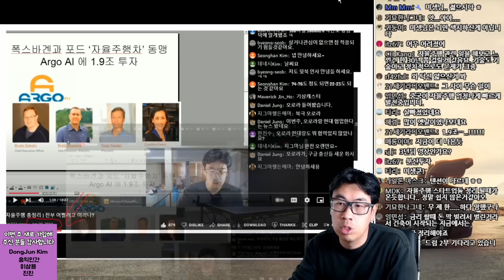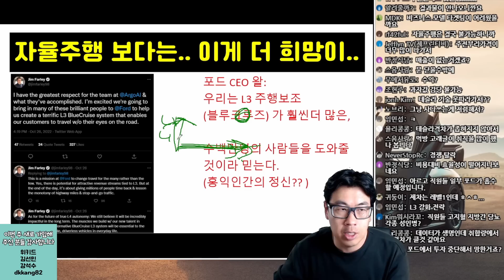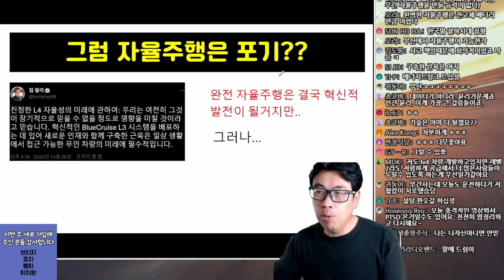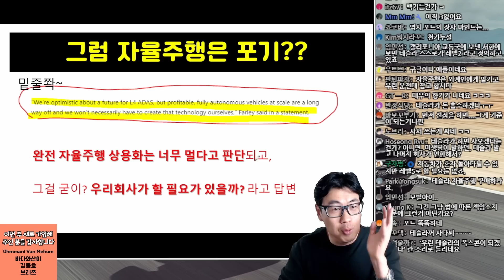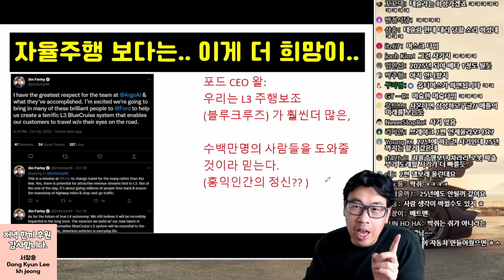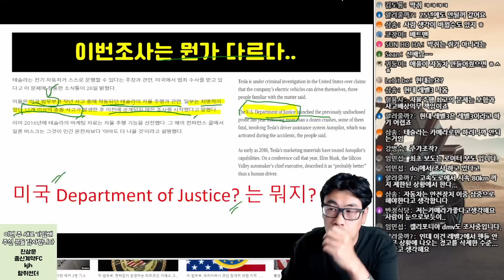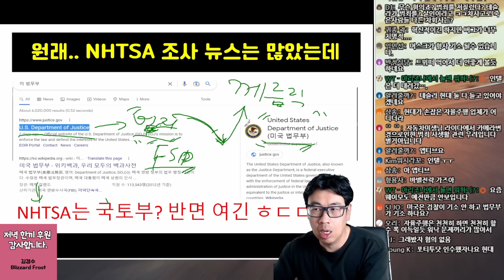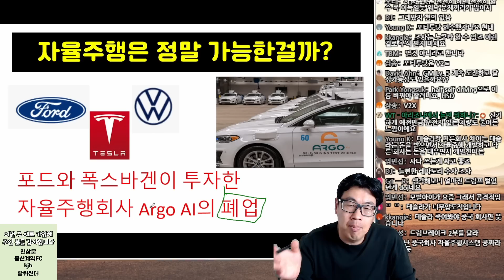드디어 올것이 왔나? 문닫는 자율주행 회사들, 테슬라를 향한 미 법무부 조사 위험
2019년 우후죽순처럼 모든 자동차 회사들이 뛰어들어 만들던, 자율주행 업체들에 찬바람이 불기시작하는거 같습니다. 게다가 매번 비판을 받던 테슬라가 이번엔 이상한 조사를 받을거 같은데요... 걱정입니다 ㅠ